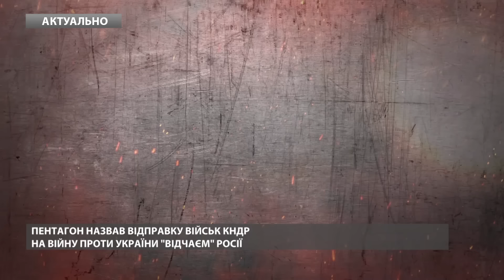⚡Увага! Зеленський РІЗКО ВІДПОВІВ генсеку ООН. Президент НЕ СТРИМАВ емоцій. ТАКОГО не очікували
Президент України Володимир Зеленський відхилив візит генсека ООН Антоніу Гутерреша після того, як той приїхав на саміт організації БРІКС в РФ. На полях саміту БРІКС генсек ООН зустрічався з російським диктатором Володимиром Путіним. Під час переговорів із ним Гутерреш казав, що "російське вторгнення в Україну було порушенням Статуту ООН і міжнародного права". Міністерство закордонних справ України також розкритикувало рішення Гутерреша відвідати саміт БРІКС. Там нагадали, що Гутерреш відмовився їхати на Саміт миру, який у червні Україна організувала у Швейцарії.